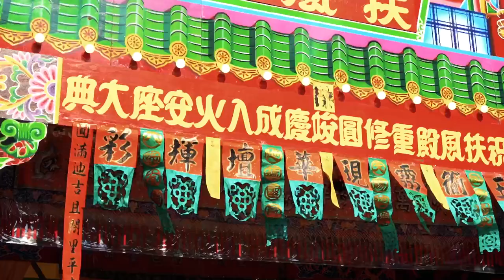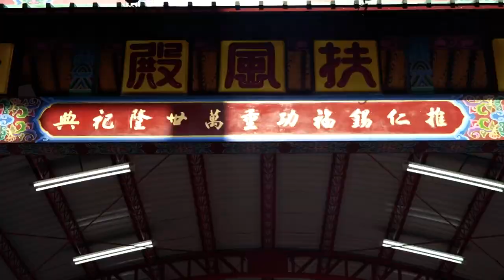前金扶風殿 兄弟會香 入火安座精華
特別感謝前金扶風殿提供開廟門影片